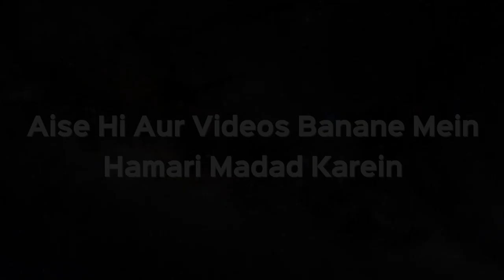Ijma Aur Qayas Kya Hai? | Shaikh Kifayatullah Sanabili | iPlus TV